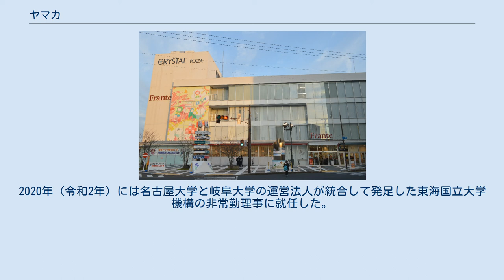ヤマカ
ヤマカ株式会社（やまか）は、岐阜県多治見市に本社を置くエネルギー関連企業。
 陶磁器産地である東濃地方で松割木を販売する企業として創業し、明治末期には石炭の販売に移行し、昭和初期には鉱油の販売にも手を広げた。
1960年代初頭には製陶業者の石炭から重油へのシフトが本格化し、その後はガソリンなどの販売を中心としている。
 ガソリンスタンドの経営、産業用燃料の販売、ガソリン・軽油・灯油・プロパンガスなどの家庭用燃料の販売、損害保険・生命保険などの保険事業、セメントの販売、太陽光発電装置や家庭用燃料電池（エネファーム）の販売などを行っている。
関連会社としてヤマカ陶料株式会社、ヤマカ興産株式会社、有限会社YMMがある。
 現在の本社所在地はJR多治見駅前のクリスタルプラザであるが、この建物は1976年（昭和51年）にユニー多治見駅前店として建設された。
ヤマカ陶料株式会社本町工場の跡地である。
 4代目代表取締役社長の加藤智子は3代目社長の加藤庄造の妻であり、1960年（昭和35年）に庄造と結婚してから専業主婦として夫や舅の庄六に仕えていた。
1982年（昭和57年）に夫の庄造が急死したため、智子は戸惑いつつも社長に就任した。
岐阜県中小企業団体中央会レディースクラブ初代会長、全国レディース中央会副会長、岐阜県女性の活躍推進検討委員会委員長などを歴任しており、多治見市で最も有名な女性経営者とされることがある。
2009年（平成21年）には旭日双光章を受章した。
2020年（令和2年）には名古屋大学と岐阜大学の運営法人が統合して発足した東海国立大学機構の非常勤理事に就任した。